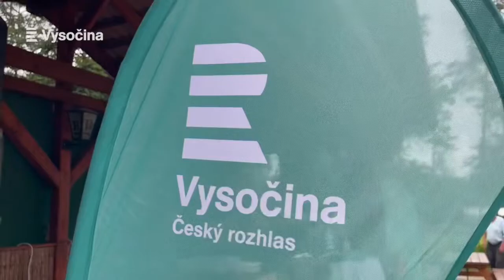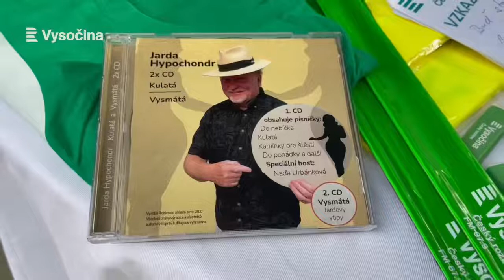LÉTO NA GRILU s Jardou Hypochondrem a Českým rozhlasem Vysočina.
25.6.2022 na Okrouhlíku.